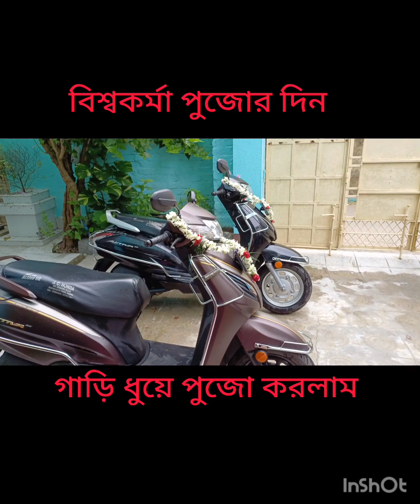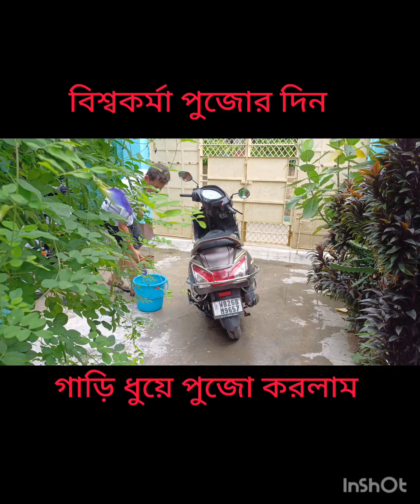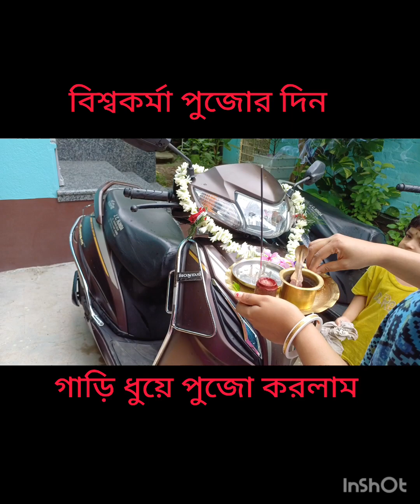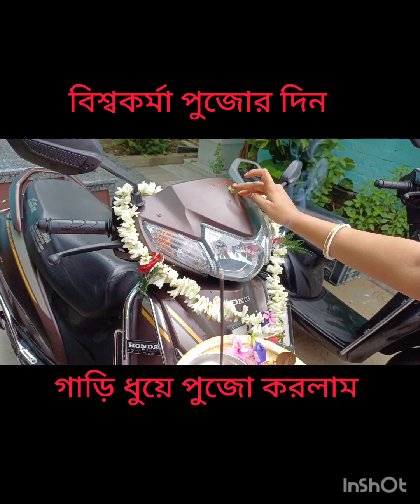বিশ্বকর্মা পুজোর দিন কেমন কাটলো. ।কেমন সুন্দর গাড়ি পরিষ্কার করলাম ও পুজো দিলাম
বিশ্বকর্মা পুজোর জন্য গাড়ি পরিষ্কার করে পুজো দিলাম